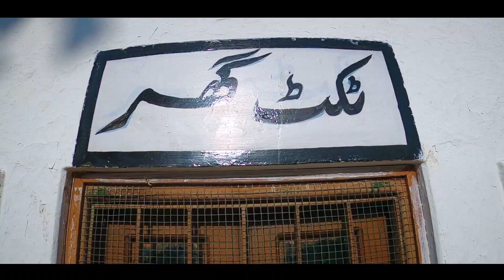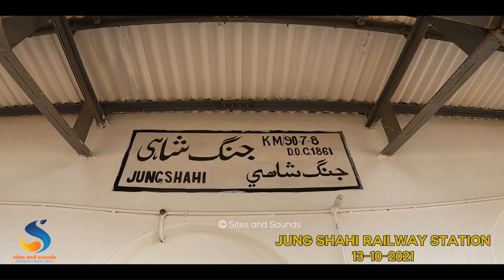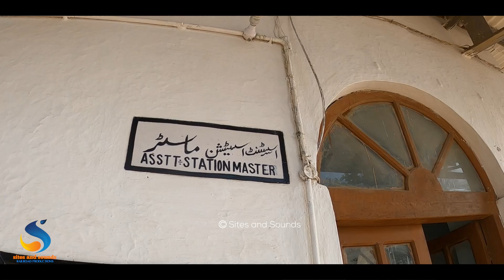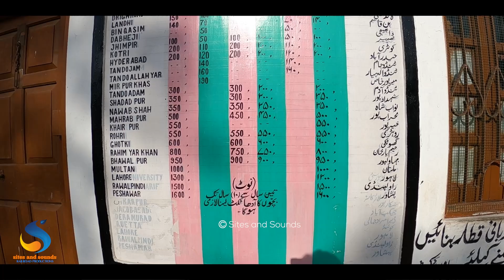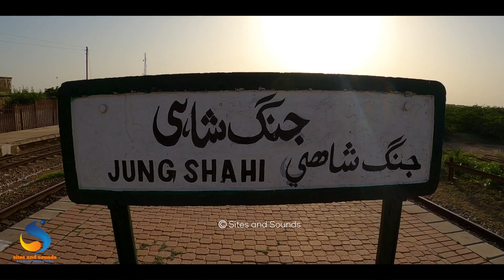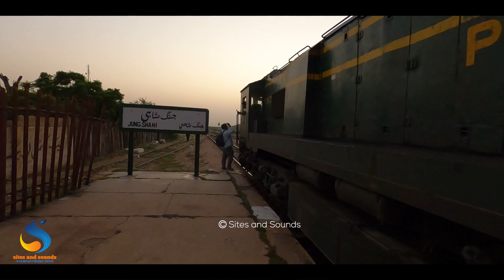Fastest train action like Bullet at Jung Shahi Railway Station |گولی کی رفتار سے گزرتی ریل گاڑیاں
Here comes the fastest trains action of sindh at Jung Shahi railway station. It’s 90 kilometres away from Karachi and very less trains have stoppages here
It’s high speed zone of Pakistan railways and most of the trains passed through at high speed of 110 kilometres per hour,
These aren’t bullet trains but passed like a bullet👉
I visited Jung Shahi railway station to cover highspeed Pakistan railway Working
Covered 15 Express trains and spent more then 6 hour at Jung Shahi railway station